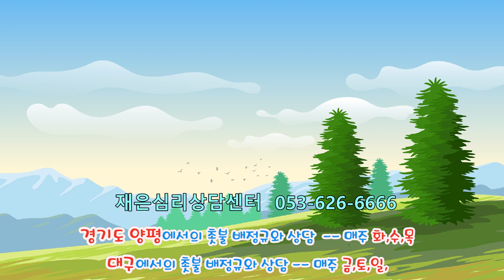촛불추천 547, [초급 8기] #16, 경청 -- 경청의 전제조건은 "비판단적 태도"